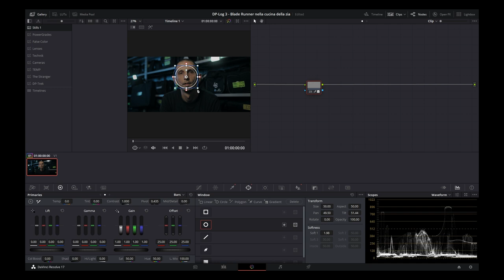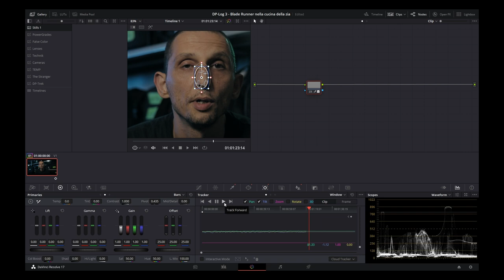Gamma dinamica e controllo del rolloff in DaVinci Resolve - Pt. 1 (Mist)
Un primo episodio dedicato alle differenze tra la pellicola e il sensore digitale e al controllo del roll-off sulle alte luci in fase di color correction. L'attenzione è focalizzata sugli incarnati, in particolare quando si lavora materiale acquisito con camere non cinematografiche. La tecnica illustrata utilizza l'effetto Mist.

Il brano musicale in sottofondo è 'Goodbye' di Stefano Gargiulo.